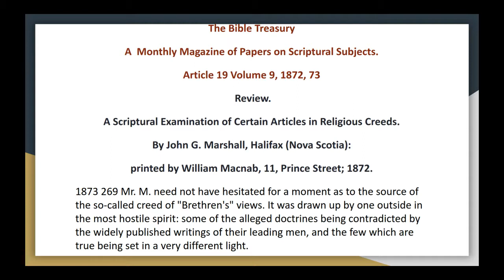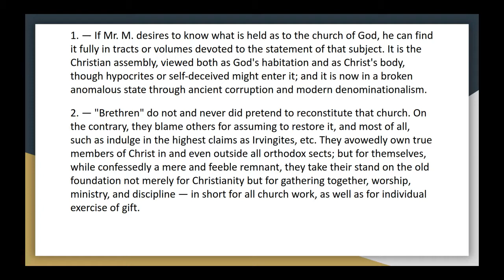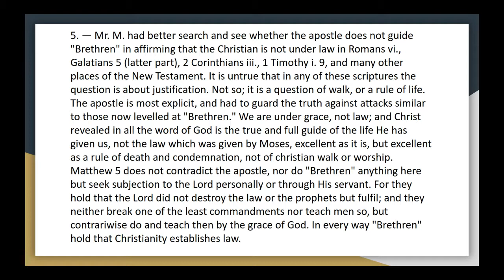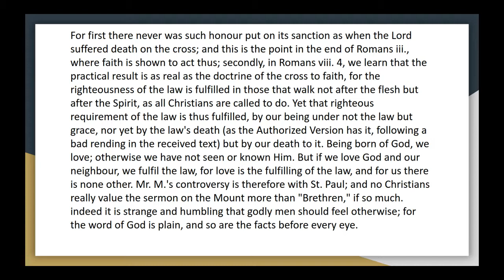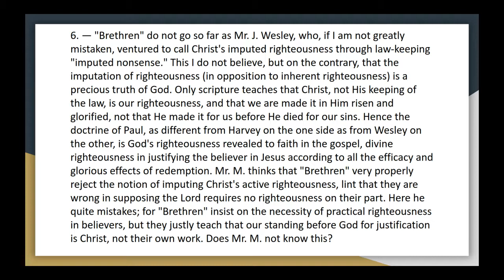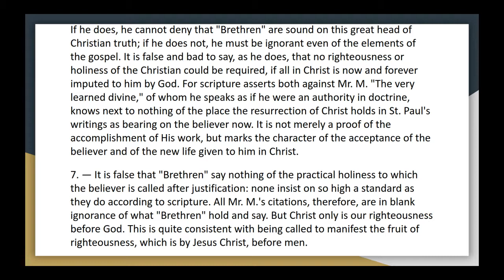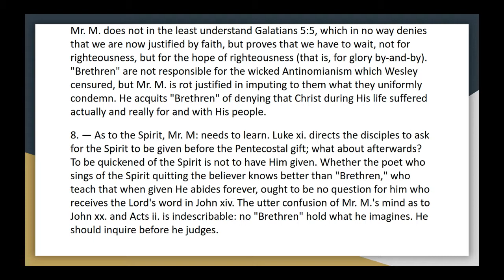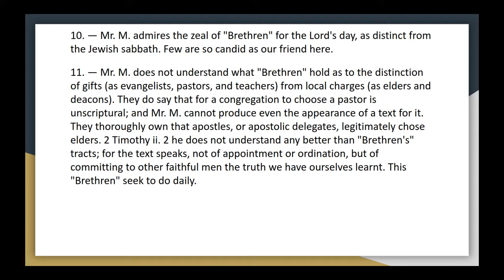The Bible Treasury Article 19, Vol 9 Review, A Scriptural Examination of Certain Articles in Religi